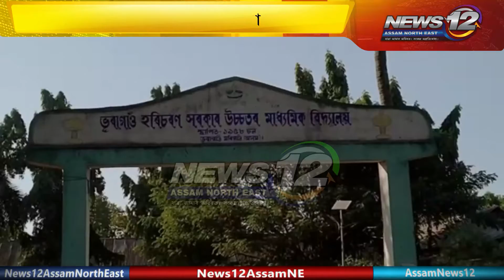মথাউৰি নিৰ্মাণক লৈ লাহৰিঘাটত সচেতন মহলৰ মাজত প্ৰতিক্ৰিয়া | News 12 Assam North East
🔶মথাউৰি নিৰ্মাণক লৈ লাহৰিঘাটত সচেতন মহলৰ মাজত প্ৰতিক্ৰিয়া

🔶ভূৰাগাওঁত নিৰ্মাণ হ'ব মথাউৰি

🔶যোৱা ৮ বছৰে উন্মুক্ত অৱস্থাত আছে মথাউৰিটো

🔶কোটি টকীয়া পেকেজৰে মথাউৰিৰ উন্মুক্ত অংশ পুনৰ নিৰ্মাণৰ প্ৰস্তুতি

🔶কিন্তু শিক্ষানুষ্ঠান, চিকিৎসালয় মথাউৰিৰ বাহিৰ হোৱাত প্ৰতিক্ৰিয়া

🔶লাহৰিঘাটত সচেতন মহলৰ মাজত তীব্ৰ প্ৰতিক্ৰিয়া

🔶শিক্ষানুষ্ঠান, চিকিৎসালয়ৰ সুৰক্ষিত ৰাখি মথাউৰি নিৰ্মাণৰ দাবী

🔶অনুষ্ঠিত হয় নাগৰিক সভা

🔶সভাত কেইবাটাও প্ৰস্তাৱ গ্ৰহণ

 Follow our